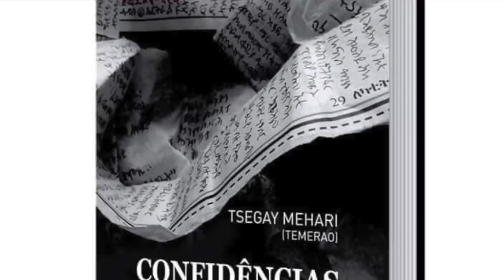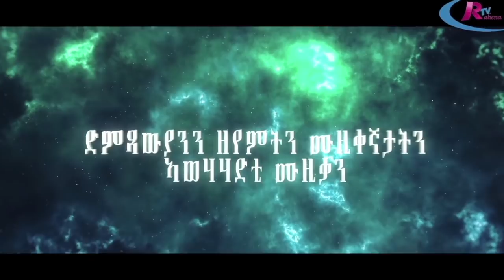Eritrean new INTERVIEW : TSEGAY MEHARI : 2020 : ጸጋይ መሓሪ (ተመርዖ) PART 1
Rahena TV is an Independent Eritrean entertainment channel on youtube. Its main goal is the Eritrean culture, film, music, social media, media, societal problems and especially Eritreas future.
The channel was actually opened in October 2018. The motives were a matter of course for everyone involved, primarily to be able to help new artists with opportunities to exercise their creativity. But also to give old musicians, actors, writers, directors or artists a credit. For the beautiful work and contribution which they have donated to Eritrean culture and society. We at Rahena TV believe that all artists have not received that credit or respect from the public or any other authority. Again, this old artist, has never received an honor for their work. We got an opportunity to give them that.
All the respect and honor of those artists who have passed away! We can never thank them properly. But we are sure that their heritage will stay forever.
Now we were going to look ahead through our new incredibly talented artists. Given everything that has happened in our Eritrean history, we will stand as one for all.
While our life is characterized by politics and injustice, Rahena tv will be open to different thinking and different views of life in general to preserve the common culture of our beloved country.
We at Rahena Tv believe in our community's cultural space. We also believe that art can change to a positive social perspective, it can create debate, arguments and discussions. But in order to achieve our goal and a common interest, we need your help to implement it.
We at Rahena Tv want everyone to have the same opportunities.